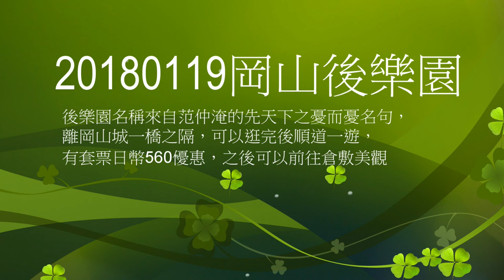20180119岡山後樂園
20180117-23日本關西九州新幹線自由行分享

想去日本坐新幹線這念頭已經好幾年了，剛好看到西日本JR官網的套票，
讓我大大心動，於是在閒時就開始規劃8天的旅遊行程，
至少要確認機票、飯店與交通，剩下的景點可以再安排。
至於那些景點最值得去，
很多都是交給GOOLGE地圖，
搜尋至少4顆星，評論都是大大的讚，當然就是第一順位，
於是宮島的嚴島神社的4.6顆星就雀屏中選，
其他的也就類似的方式找尋景點，
其次是最好離新幹線車站不會太遠，
畢竟旅遊的時間有限，先把最熱門的先玩一輪，
之後有時間再訪，就可以玩深度之旅，
這次，其實本來想去吳市的海上自衛隊吳史料館看大和號，
與吳市海事歷史科學館看看，與廣島的大久野島看兔兔，
但那裏的交通不便，所以也許下次可以再次深度到廣島旅行了。
接下來針對機票、飯店與交通做詳細介紹。

機票：
坐廉航去坐捷星中午的班機，可以睡飽再出門，
回來坐香草深夜班機，可以玩到傍晚，回到家剛好昏睡，
配合作息，比較不用沒睡飽出門，也可以玩到最後一刻，
雖說價格沒有特別便宜，但還在可接受範圍。

飯店：
前四晚在 HOTEL APP訂購的，用APP比網站便宜很多，
住日本連鎖飯店 APA岡山店，
原本訂的是風評很好的瑪麗亞飯店，
但用GOOGLE地圖查了一下離車站的距離，
還是APA比較近些，步行5-7分鐘，
旁邊有AEON MALL與超市可以逛，
價格因為用HOTEL APP訂購的，划算很多，一晚大約台幣1600。
後兩晚在AGODA網站訂的新大阪飯店，一晚大約新台幣2000，
離新大阪車站超近，步行三分鐘就到了。
其實坐新幹線，住新大阪或岡山，甚至是廣島都沒什麼差，
因為新幹線的車班超密集，五到十分鐘就一班，
車上也有位子可以很舒服的休息，所以關鍵應該是離車站近最好，另外，最好旁邊有物價便宜的超市，
三餐比較好搞定，價格也會省很多。
最推薦的還是AEON超市，7點以後就有很多熟食已經開始打折。
吃的喝的都比便利商店便宜非常多。

交通：
日本交通便利準時有口皆碑，但價格昂貴也是事實，
大約是台灣的2-3倍以上，
統計這次我們搭新幹線費用，大約3.5萬台幣，
其他的交通費大約5000台幣，加總起來大約4萬，
若沒有省錢的JRPASS新幹線套票，真的吃不消，
所以出發前剛好看到西日本JR新推出的山陽&山陰地區鐵路周遊券：
可以七日內無限次的搭乘新大阪到博多之間新幹線，還有JR的電車與宮島的渡輪，
光新幹線坐一趟遠程的到博多或小倉就回本了，甚至搭快速列車，如機場到新大阪站的HARUKA列車，
最讓人心動的是，這張套票是可以劃位的，
也就是可以在出發前，去JR櫃台指定位置，
也就是保證有位子，不用去跟別人為了搶自由坐，要提前排隊。
但自由坐非上班時間似乎也很空，
但往返機場可以劃HARUKA就很重要，
因為HARUKA最近有很多優惠票，
不過僅限自由坐，所以可以看到自由坐排隊的人超多，
但劃位的位子去很空。

所以最後會買這張JR套票的最大誘因，
1.可以搭七天，比其他的套票五天似乎很優惠。
2.可以劃位，也就是指定座位，這點很重要，可以不用和別人搶自由坐，不過劃為部分一訂只能去西日本JR櫃台劃位，
新大阪車站因為還有東海JR櫃台，我就跑錯了，無法劃位，
博多車站有九州JR也無法劃位。
3.價格很優惠，日幣19000，大約台幣5000用七天，平均一天700台幣，在日本坐新幹線，算很便宜，況且還可以搭快速列車與渡輪。另外，在台灣網站買又比去日本買便宜很多，我最後是在KKDAY網站購買，價格4820，又更優惠些。

APP工具：這部分我用最多還是GOOGLE地圖，
甚至搭新幹線的時刻表也都是在地圖查詢，
原本擔心會有不準確的問題，
但這幾天的實際使用結果，發現擔心是多餘的，
幾乎不需要再看查新幹線時刻表，
另外，GOOGLE的導航也是非常好用，
但建議一訂要先校正手機的指南針，這點非常重要，
甚至地下室也可以用指南針導航，不用擔心迷航問題。

看天氣可以用WINDY
看潮汐可以知道什麼時候可以看海上鳥居何時可以露出海面
查新幹線時速
天時地利都確定了，剩下就是確定之後的旅遊景點，

1.參訪嚴島神社，海上鳥居，嚴島寶物館，紅葉谷公園，插曲是坐車去博多吃ㄧ蘭拉麵
2.參訪廣島城與和平紀念公園與吃廣島燒與尾道千光寺
3.參訪岡山城，岡山後樂園與倉敷美觀地區，插曲再遊博多屋台與運河城
4.參訪小倉城，旦過市場吃午餐與轉移新大阪逛心齋橋
5.參訪姬路城，插曲東廣島賞雪
6.搭JR電車參訪彥根城與玄宮園與準備回國
以下分享出發、抵達、時間、車型車號、起點、目的地與金額(日幣與台幣)

結論：
這次旅行因為有新幹線套票，因為車班很多，所以幾乎可以把新幹線當地鐵坐，可以在大城市間快速穿梭，從大阪玩到九州是很容易的事，至於住那裡不是問題，
就看最想玩的景點在哪個城市附近，這次在廣島待的時間最多，
所以如果下次再去，應該會想訂房在廣島吧，不過岡山的物價真的是最低，
吃喝的品質也很好，又是都市的中心，所以岡山也是住的最好地點。
另外，這次還有很多照片和影片都還整理上網，
之後也還會陸續整理上船分享，
當然也歡迎對行程有問題提出建言。